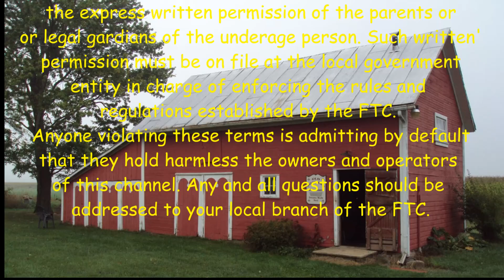One Down One To Go Getting Ready For Fire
Moving the last of the stuff off the top of the shelves after a rest. The rack is apart and ready to move.
I signed up with Spring to make and deliver Old Sneelock’s Workshop T Shirts. You can go